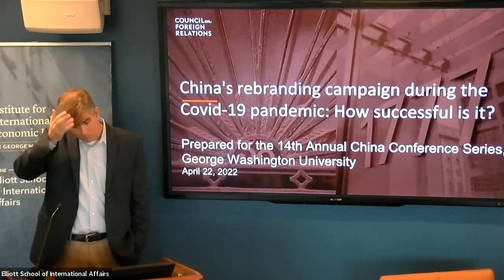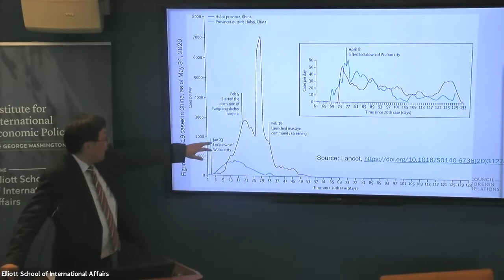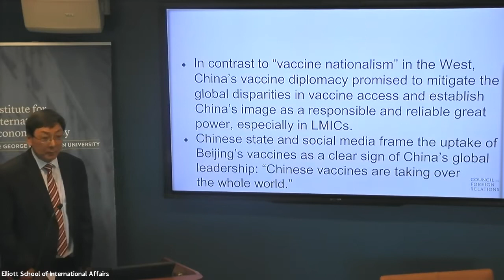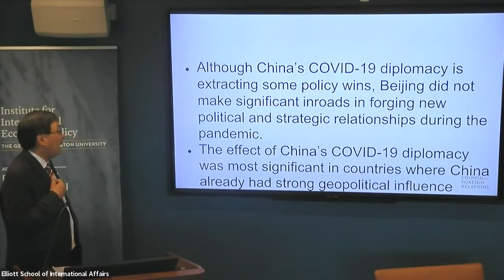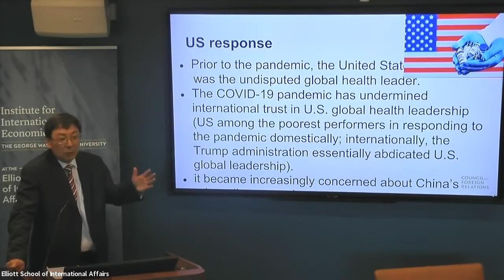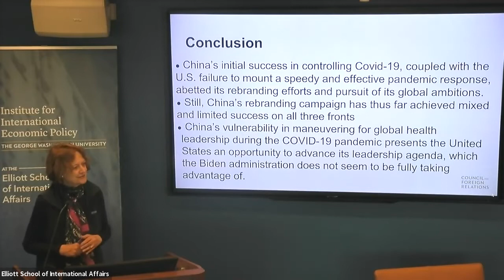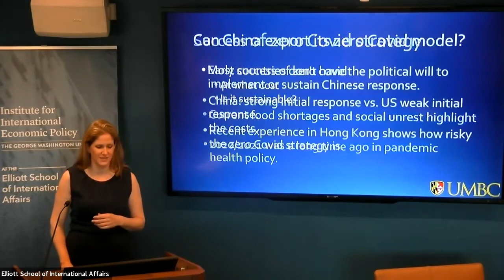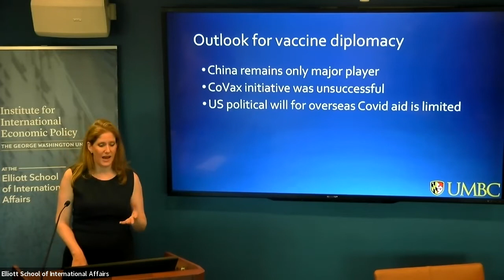China's rebranding campaign during the Covid-19 pandemic: How successful is it? feat. Yanzhong Huang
The Institute for International Economic Policy was pleased to present this two-part event in the 14th annual Conference on China's Economic Development and U.S.-China Economic Relations.

The first part of this event featured Dr. Yanzhong Huang of Seton Hall and CFR discussing "China's rebranding campaign during the Covid-19 pandemic: How successful is it?" Dr. Zoë McLaren of the University of Maryland, Baltimore County and York University and Joan Kaufman of the Schwarzman Scholars Program and Harvard University provided discussant remarks.

In this presentation, Dr. Yanzhong Huang examined China's efforts to improve its international image and project global influence by looking at three key aspects of the campaign 1) the efforts to promote China's pandemic response model; 2) its efforts to frame itself as a leader in the provision of global public goods; and 3) its efforts to dispute the Covid-19 origins.